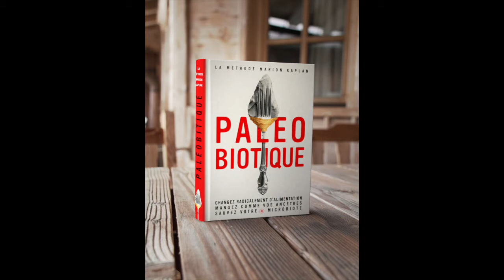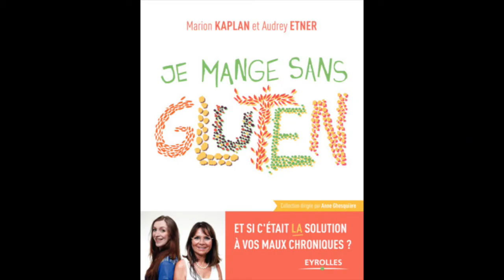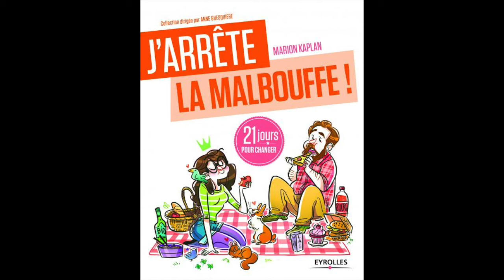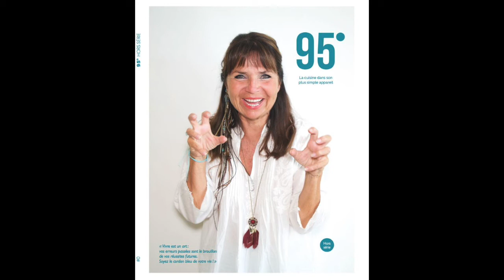Marion Kaplan - Le vitaliseur et notre microbiote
--- Qui suis-je ? ---

Digital nomade de 29 ans. Je suis coach de vie et de la transformation digitale. J'accompagne des individus et des organisations vers une nouvelle version d'eux même. Je propose des séances d'accompagnement en ligne pour aider mes clients à se dépasser et vivre leurs rêves.

Passionnée de développement personnel, management, économie, nouvelles technologies, sociologie, anthropologie, histoire des religions, médecine naturelle, alimentation vivante, voyage et minimalisme. Aujourd'hui j'écris un blog sur l'économie intuitive qui né du croisement de toutes ces disciplines.

J'ai encadré des équipes de formateurs dans la transformation digitale des entreprises et accompagné leurs dirigeants dans la conduite du changement. Je constate qu'aujourd'hui le monde de l'entreprise ne demande qu'à évoluer vers un nouveau modèle où tout reste à inventer.

--- C'est cadeau ! ---

= 100 jours pour augmenter mon taux vibratoire, tous les jours un direct.

--- Les liens ---

--- Prestations ---

Toutes mes formations, séances de coaching et prestations de conseil aux entreprises